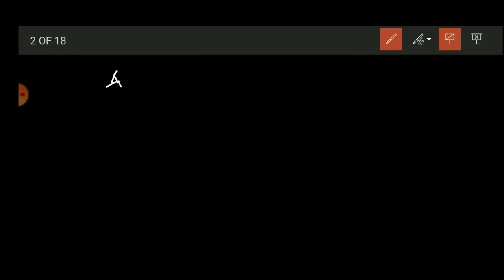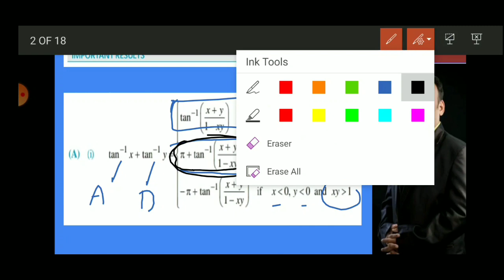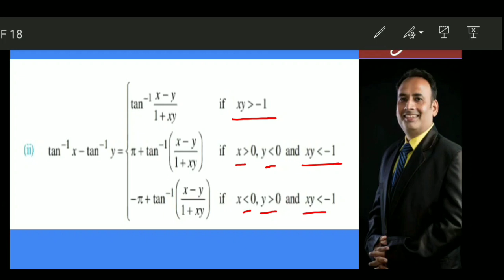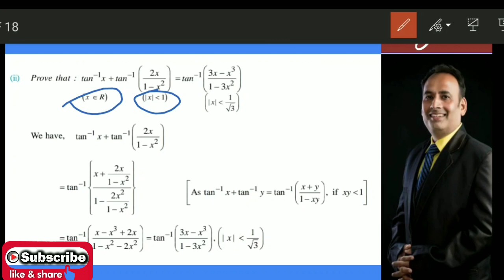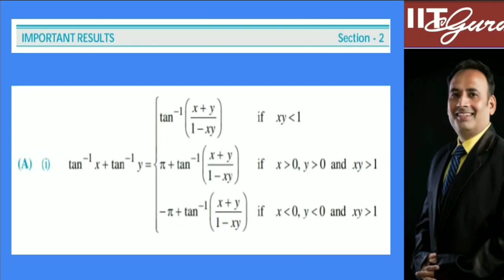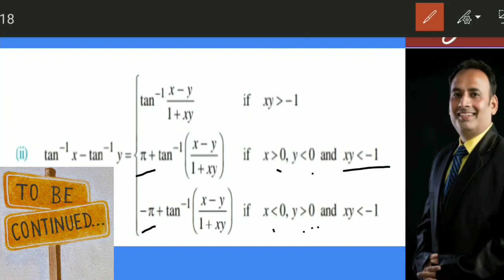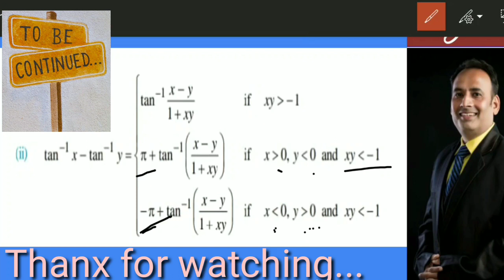ITF lecture 2